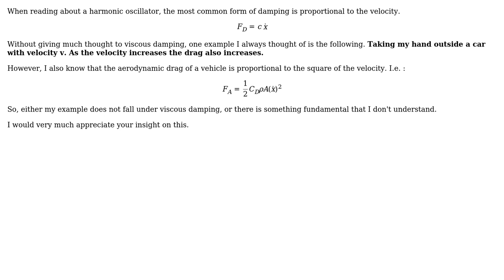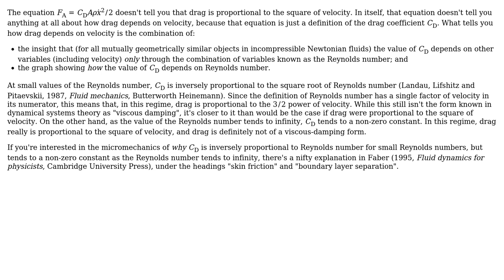Does the aerodynamic force qualify as a viscous damping force in the Mechanical Harmonic Oscillator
With thanks & praise to God, and with thanks to the many people who have made this project possible! | Content (except music & images) licensed under CC BY-SA | Music | Images & others | With thanks to user NMech user Daniel Hatton and the Stack Exchange Network Trademarks are property of their respective owners. You are responsible for your own actions.